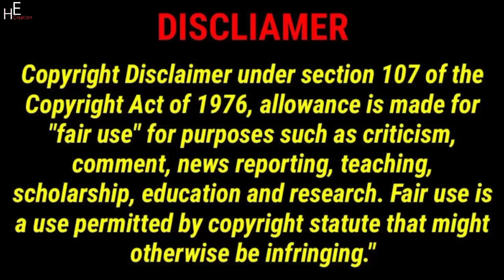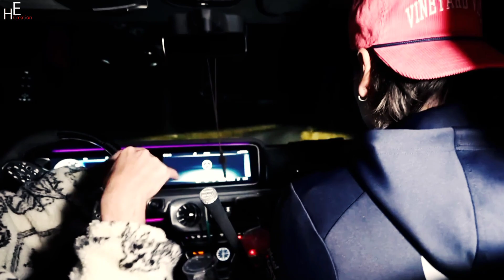Lucas and Marcus | After Coming Back With His Spy Camera, The Stalker Attacked Me | Dobre Brothers